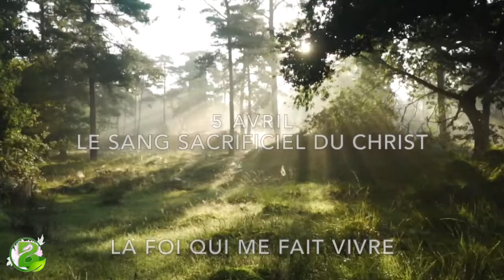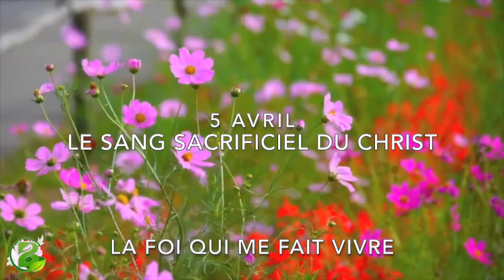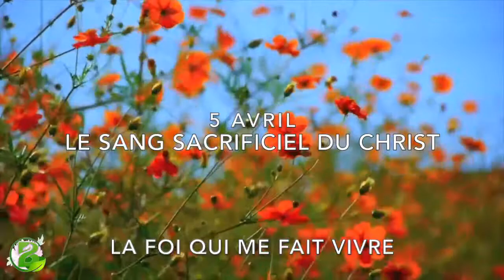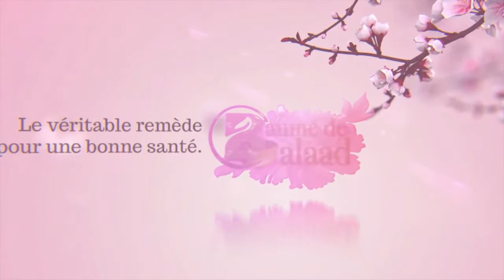1 pierre 1:18,19